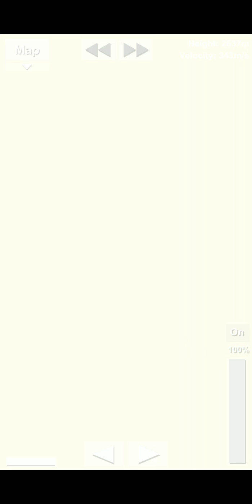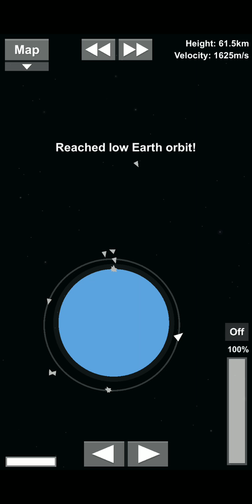Spaceflight simulator bright star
A star in the night sky